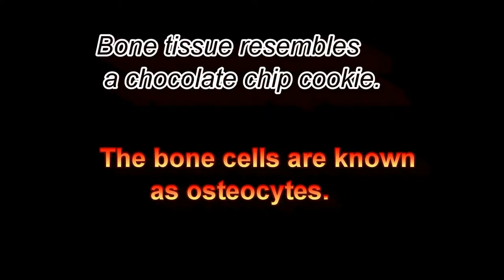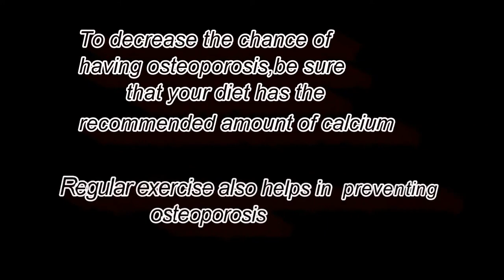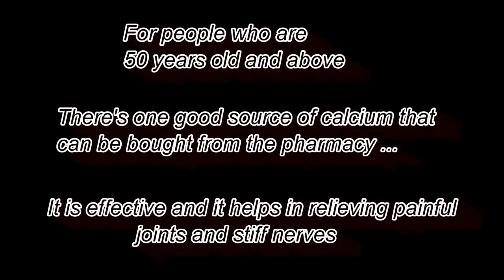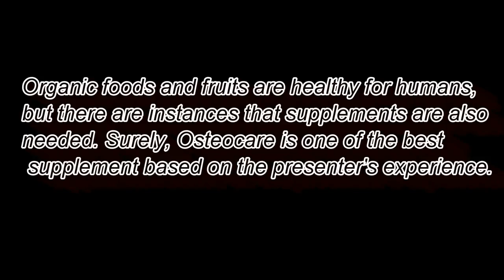HUMAN BONES TRIVIA healthdiary#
This video was published in my other YouTube channel--this channel isn't monetized yet. So, I decided to publish it to my monetized channel. Thanks to your support my dear friends.